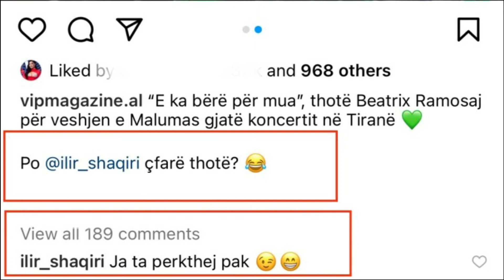Beatrix ironizon Ilir Shaqirin , reagon ky i fundit!